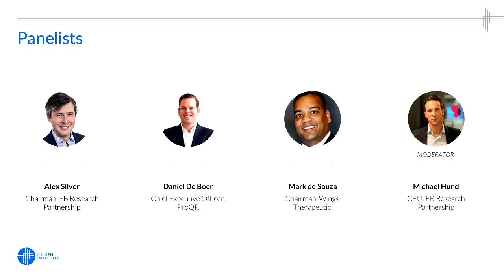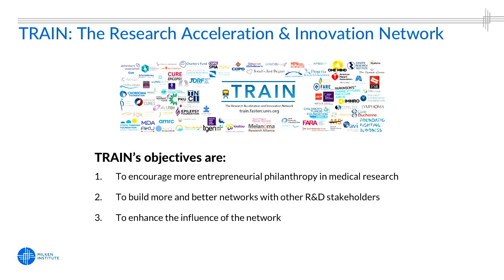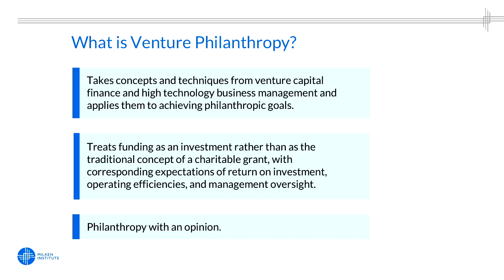Venture Philanthropy in Action: A Case Study of EB Research Partnership and ProQR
How are nonprofit organizations leveraging venture philanthropy to accelerate the development of treatments and cures? As part of The Research Acceleration and Innovation Network (TRAIN) webinar series, FasterCures takes a deeper dive into the venture philanthropy approach of EB Research Partnership, the largest global nonprofit organization dedicated to treating and curing Epidermolysis Bullosa (EB). To date, EB Research Partnership has funded 80 research projects, which has led to 30 clinical trials, including 3 Phase III trials.

Moderator:

Kristin Schneeman, Program Director, FasterCures

Panel Experts and Speakers:

Michael Hund, CEO of EB Research Partnership

Alex Silver, Chairman of EB Research Partnership

Daniel de Boer, CEO of ProQR Therapeutics

Mark de Souza, CEO of Wings Therapeutics